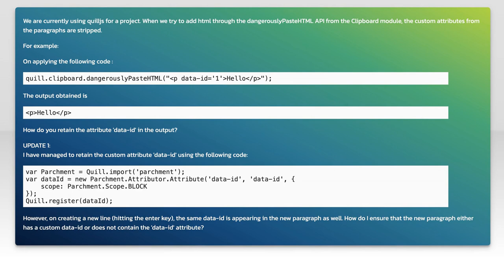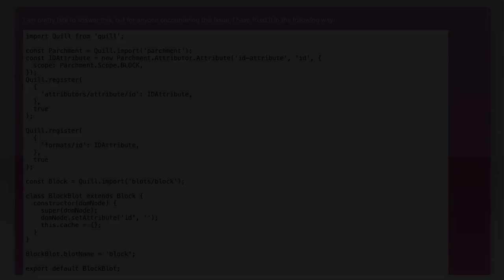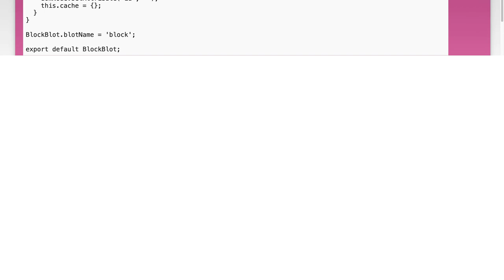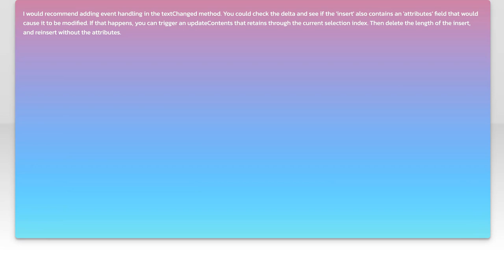Retaining Custom Attributes for Paragraphs in Quill.js: A Complete Guide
In this video, we dive into the powerful capabilities of Quill.js, a popular rich text editor, focusing specifically on how to retain custom attributes for paragraphs. Whether you're looking to enhance your text formatting or implement unique styling options, understanding how to manage custom attributes is essential for creating a tailored user experience. Join us as we explore step-by-step methods and best practices to effectively integrate and maintain these attributes within your Quill.js projects.

Today's Topic: Retaining Custom Attributes for Paragraphs in Quill.js: A Complete Guide

Related to